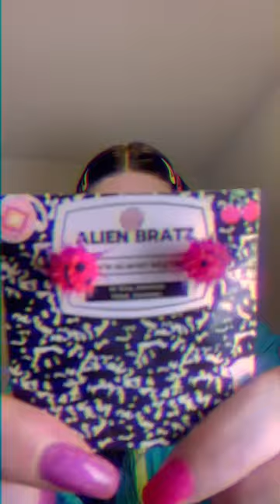This is literally what we used to do every morning💅